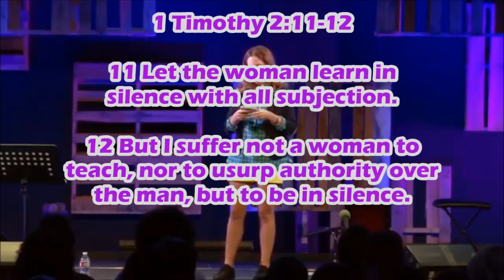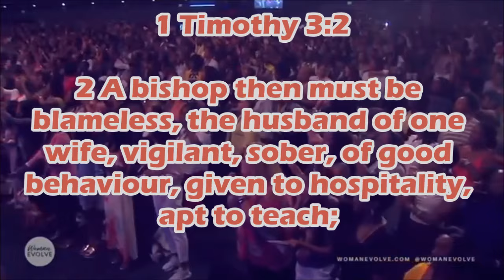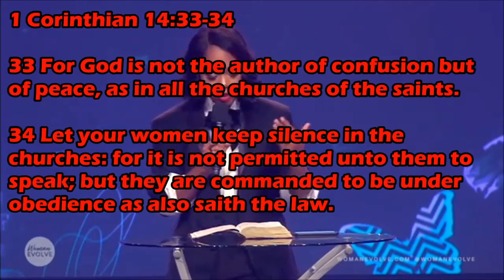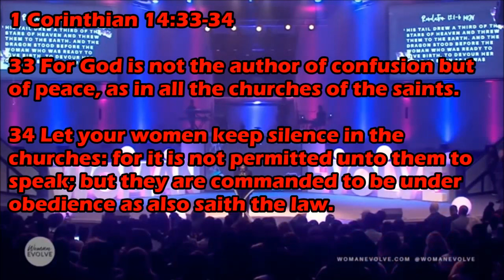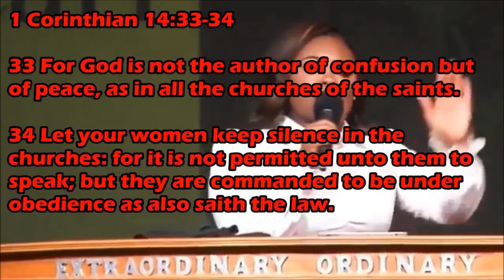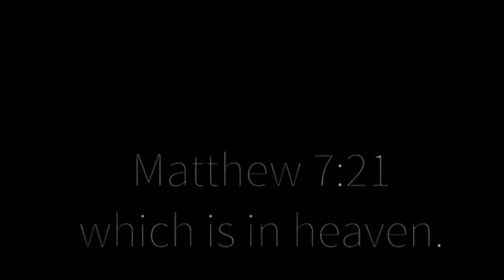Pastor Gino Jennings - Can Women Be Bishops, Deacons or Pastors?